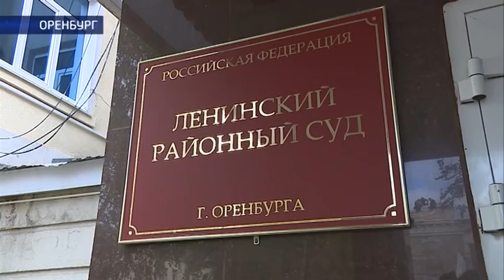Оренбуржец обманул Росреестр и продал квартиру несколько раз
Удалось обмануть Росреестр и оставить людей без жилья. Ленинский суд сегодня решал судьбу оренбуржцы Владимира Ширшикова. Его обвиняют в том, что он незаконно оформил на себя муниципальную квартиру, а затем ее продал. Ничего не подозревающие покупатели отдали за жилье более 2 миллионов рублей, а теперь рискуют остаться на улице. Как удалось мужчине так легко обвести вокруг пальца гос учреждение и какое наказание назначил ему суд? Ольга Патрушева побывала на процессе.